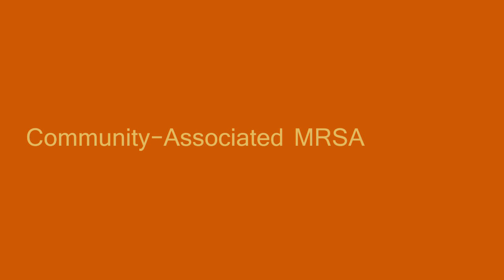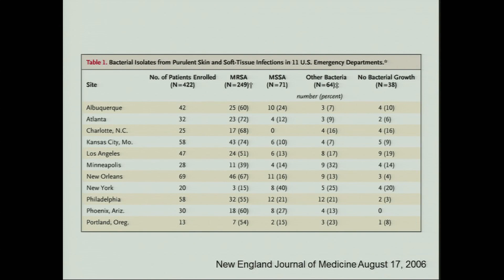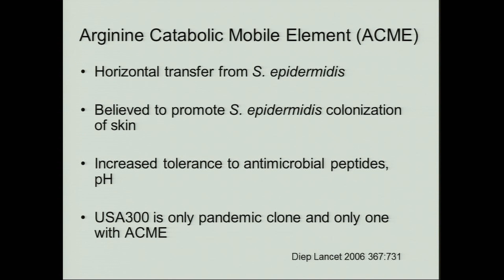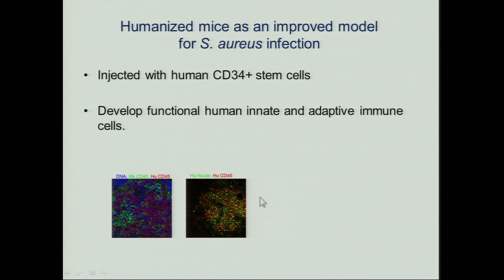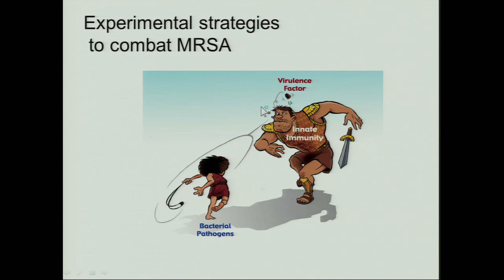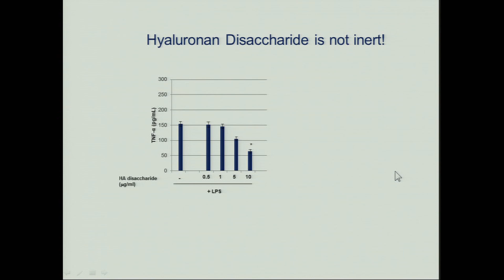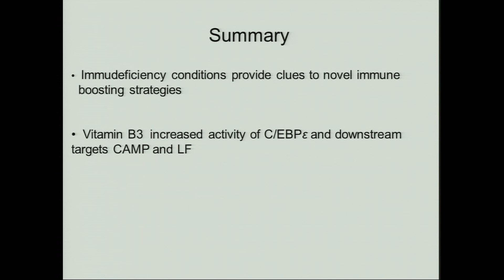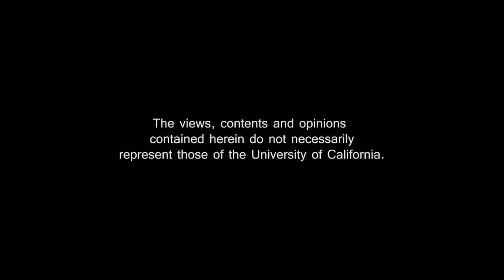Community-Associated MRSA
In his talk, George Liu, MD, discusses community-associated MRSA infections (CA-MRSA) and the impact on public health. Series: "UCLA Pediatric Grand Rounds" [11/2014] [Health and Medicine] [Professional Medical Education] [Show ID: 28817]